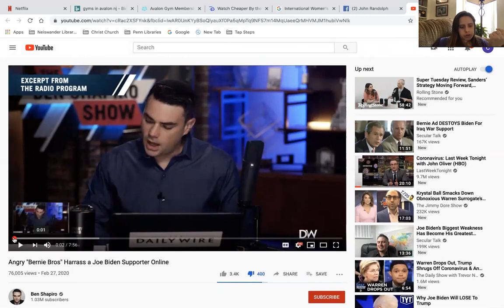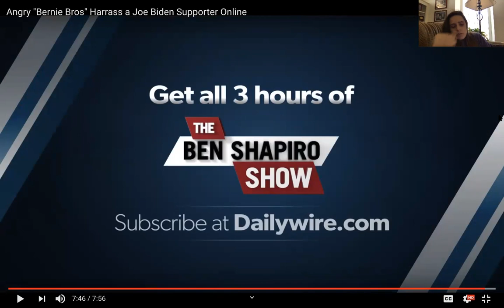Lindy Li: the grifter who wants to be famous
My personal story regarding Lindy Li and how she is a grifter who is only in politics for the attention and money. In the video I gloss over a recent interview that she had with Ben Shapiro where she lies and just grifts. I know her. THIS IS PERSONAL TO ME.